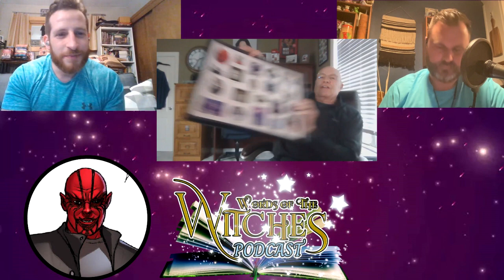S10E5 VIDEO VERSION UNEDITED w/ Michael Bailey Smith - Words of the Witches Podcast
Our unpolished, absolutely non-edited, innumerable tangent filled episode covering Charmed Comics S10 E5 with Michael Bailey Smith